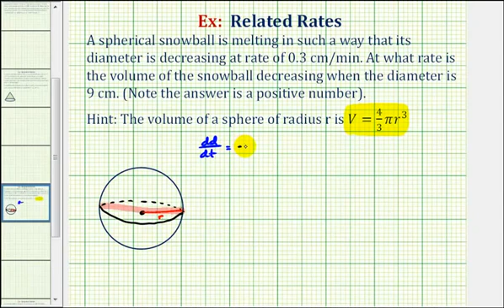Ej: Tasas relacionadas - Volumen de una bola de nieve derritiéndose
Este video proporciona un ejemplo de un problema relacionado con las tasas que involucra la tasa de cambio del volumen de una bola de nieve derritiéndose. Sitio Blog